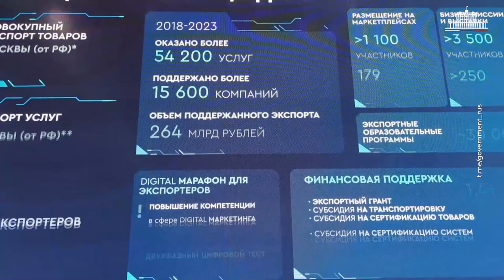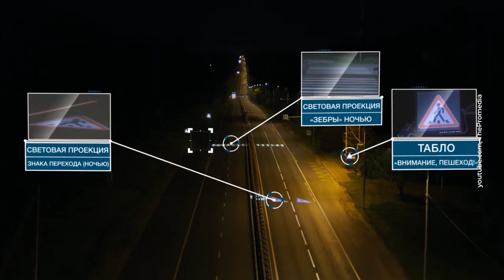Надо менять ГОСТ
Впервые в истории тюменская компания стала участницей выставки "Сделано в России". Стенд предприятия "Смарт Си" посетил премьер Михаил Мишустин. О чём договорились директор и премьер?